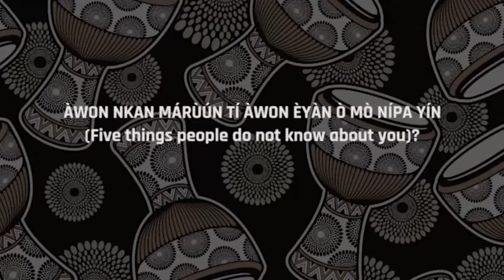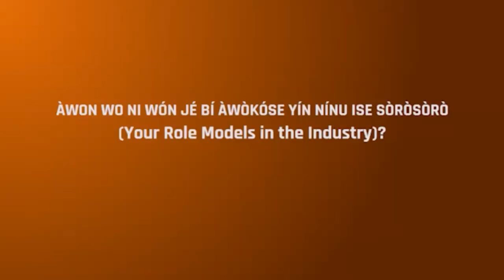JuneExtravaganza: Iforowero pelu Bella Rose Okojie - Apa Keji